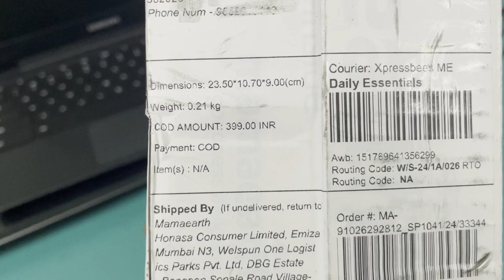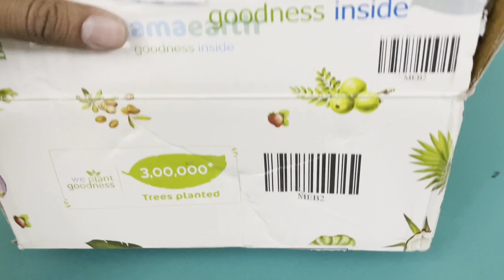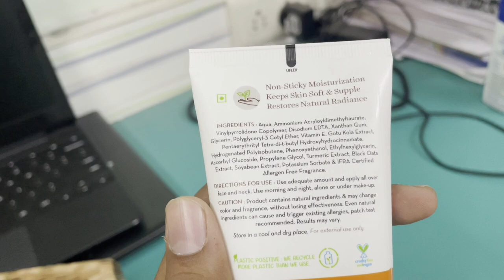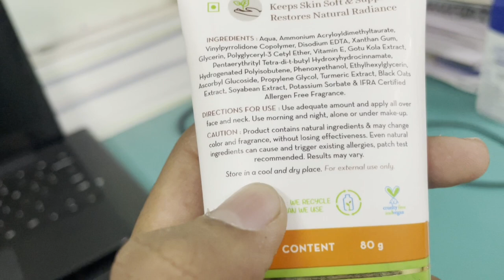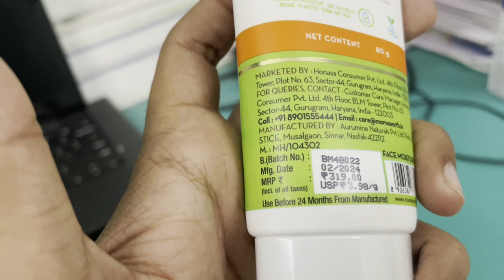Mamaearth skin moisturizer unboxing and review, mamaearth 2024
Mamaearth skin moisturizer unboxing and review

Mamaearth moisturizer vitamin c

unboxing Mamaearth

Mamaearth vitamin c moisturizer